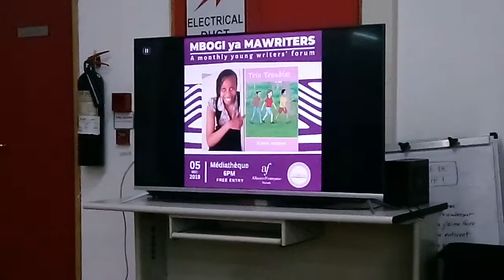Jennie "Shi" Marima launches "Trio Troubles" at Mbogi Ya Mawriters at Alliance Francaise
Jeanie "Shi" Marima launches the award-winning children's book "Trio Troubles" in at the MbogiYaMawriters series at the Alliance Francaise, Nairobi on December 5, 2019. The event was moderated by Mwangi Kiara with Maryan Noor as a panelist. Information about the launch can be found